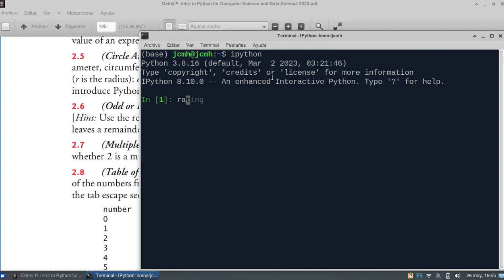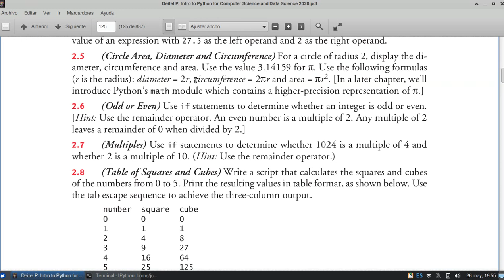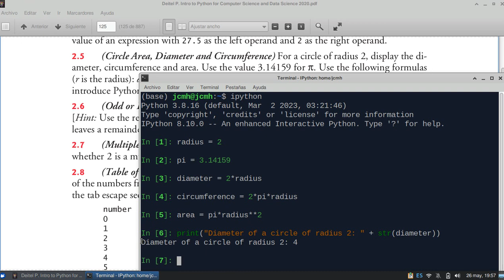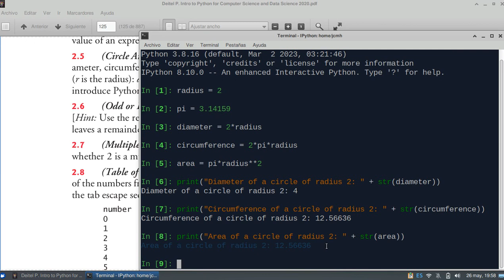Intro to Python for Computer Science and Data Science 2020, Deitel & Deitel - exercise 2.5